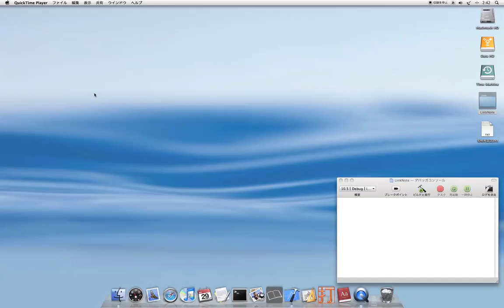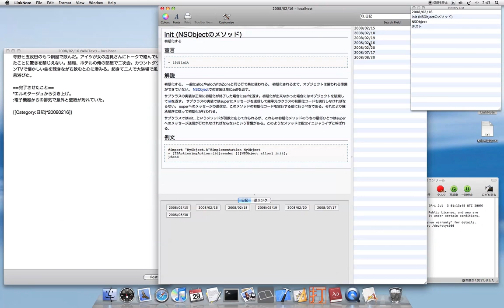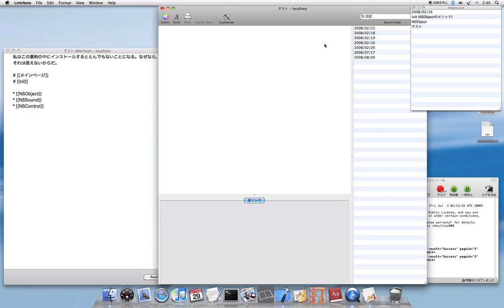MediaWiki Browser for OSX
An Editor & Reader with MediaWiki.